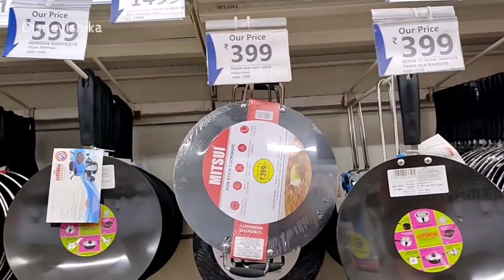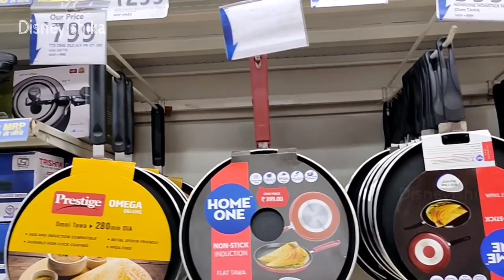Smart Bazaar Latest New Year Special Sale On Stainless Steel || Smart Bazaar New Arrival Sale |DMart